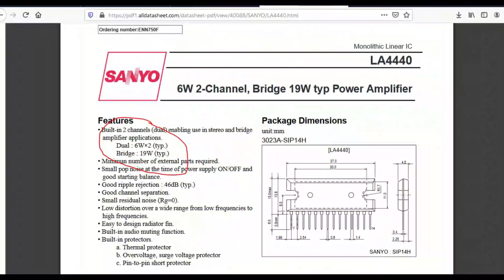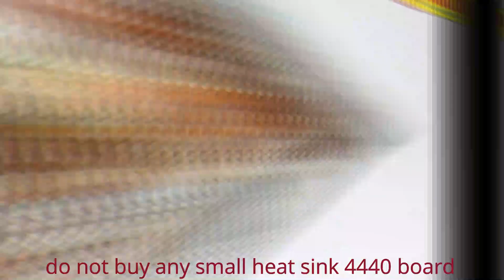why 4440 board is not a good choice for india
hello friends aaj kis video video mein ham 4440 IC ke bare mein details mein janenge,
Aaj ki date mein is IC ko kyon use nahin karna chahie,
tu Chali video ko start karte hain aur video agar achcha Laga to ek like jarur kar dena
dhanyvad 🙏